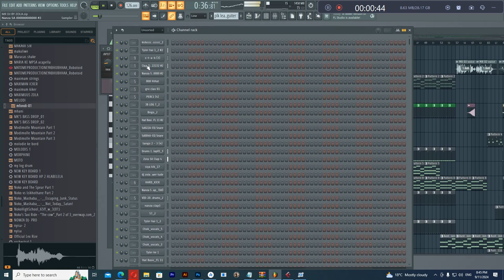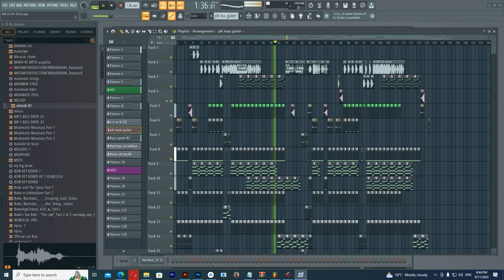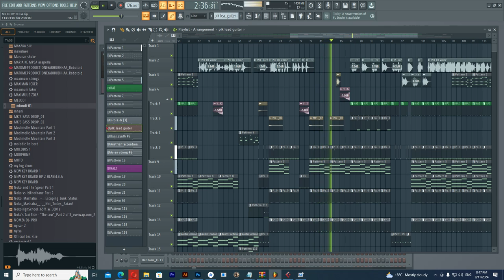MR-DJ HIT DJ ZOLA & BALASTER FT MOREKI & MACARONI-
MR-DJ HIT BY DJ ZOLA